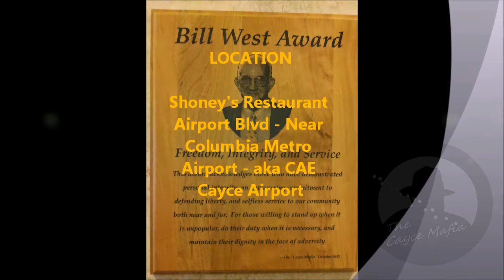Mary Louise Resch: "Cayce Mafia" Weekly 7AM Breakfast Shoney's Airport Blvd 11-4-11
Scott Morgan and Mary Louise Resch gave an update from Harvest Hope and other interesting topics.  Bill Burbage discussed "The Law" and a bit of physics related to unit mis-measurement.   Johnny Sharpe paid a brief visit and long absent Ross Snell paid a visit.  Also attending for the first time was Cayce's own Paul K Lown, The Riverwalk poet.  Paul gave out free signed copies of his latest book.